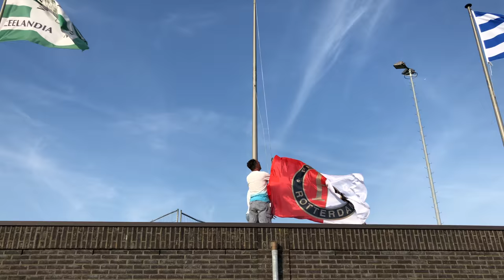Zeeuws Elftal vs. Feyenoord 7 juli 2018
Op zaterdag 7 juli 2018 speelde Feyenoord tegen het Zeeuws Elftal op Sportpark Veerse Poort in Middelburg. Een impressie van de sfeer rondom de wedstrijd. Zie ook